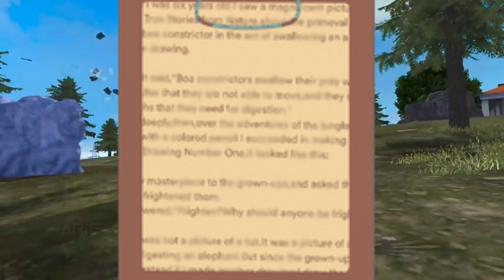Palli Gram Tv Audition অডিশন এর নামে Scam চলছে 🤬💔💎 || New Roast Video || Arif Gaming 143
প্লিজ কিউ স্ট্রাইক দিবেন না।  করন লাইফ এ ওনাক চ্যানেল ডিলিট হোইয়াছ।  ওনাক strike খাইয়াছি তাই দয়া করে কিউ strike দিবেন না।  জোডি আমার ভিডিও ক্লিপস খরফ এবং বাজে হয় তো আমার সাথে যোগাযোগ করোন।  ধন্যবাদ❤🌹

      𝙁𝙍𝙊𝙈  𝙈𝙔 𝘼𝘾𝘾𝙊𝙐𝙉𝙏 🤷🏻‍♂️🤕♂️🙋‍♂️

                 🥀𝘾𝙊𝙐𝙉𝙏𝙍𝙔 𝙄𝙉𝘿𝙄𝘼🇮🇳
      🙋‍♂️ 𝙒𝙀𝙎𝙏 𝘽𝙀𝙉𝙂𝘼𝙇 🫶🥰

In this video, we have tried to make fun moments for our viewers. We respect the original artist and their work. We are not insulting here anyone, please don't take this on heart. We respect all original creators.

✅Anyway, there are so many clips I used in this video. I don't know who the real owner of this type of clip, take respect real owner 😍